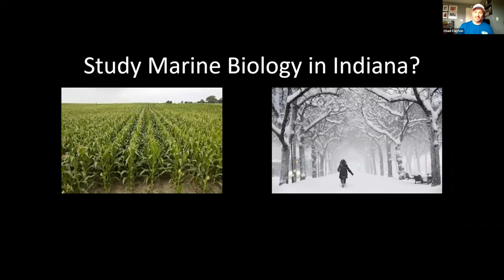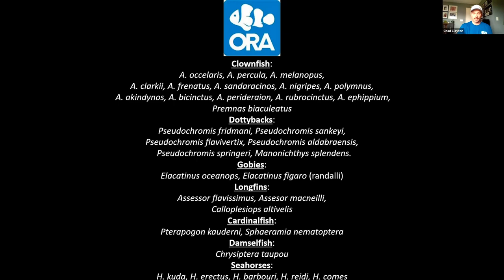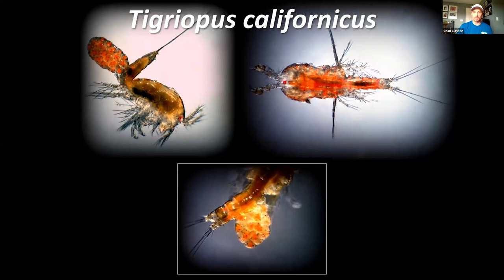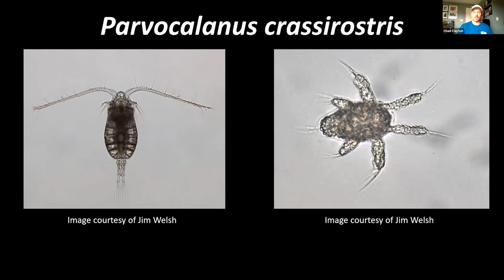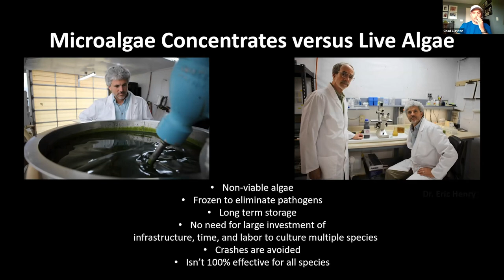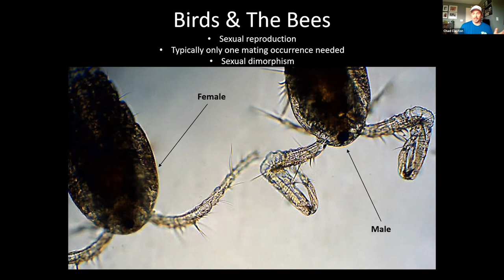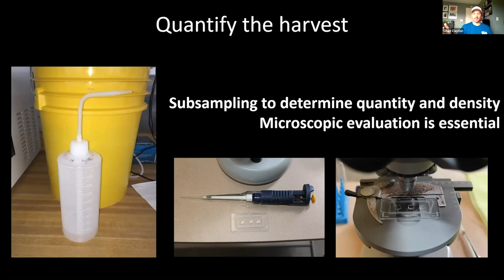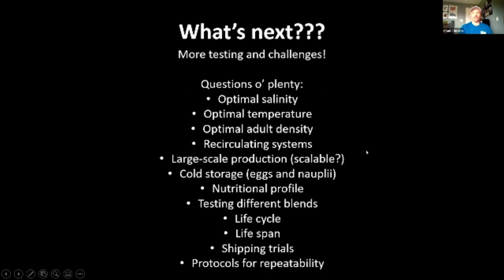MACNA 2020 Online Seahorse & Pipefish Event - Chad Clayton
Our second speaker at the Seahorse & Pipefish event was Chad Clayton of ReefNutrition. His 22+ years of experience in the industry and extensive work with copepods earned him the nickname "Cope-God"! Starting with his own journey into aquaculture, Chad covers all of the secrets to culturing, copepods and breeding in his presentation!

Thank you to MACNA, the speakers, the sponsors and everyone that attended the Seahorse & Pipefish event this year!  See the other speakers from this year's event